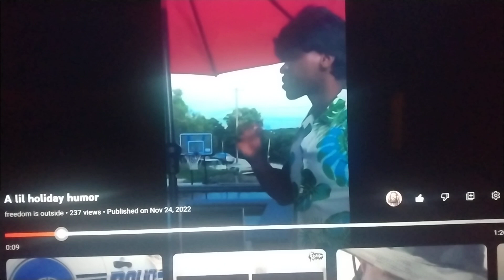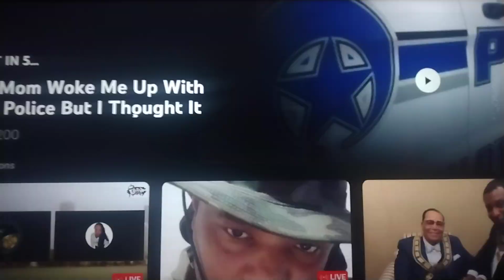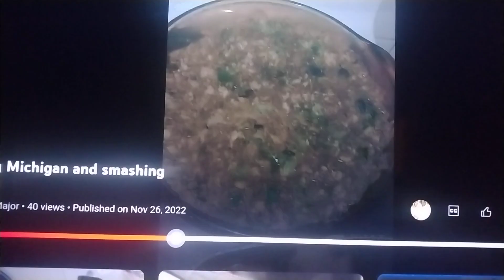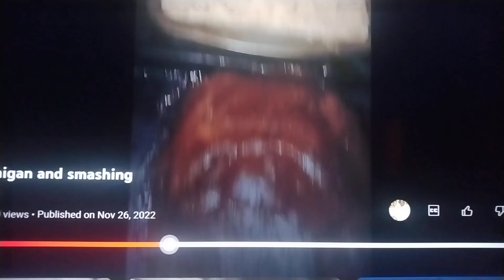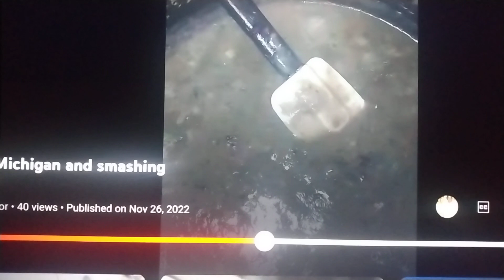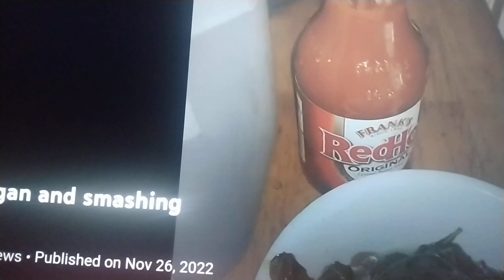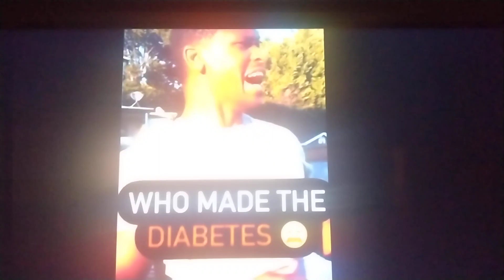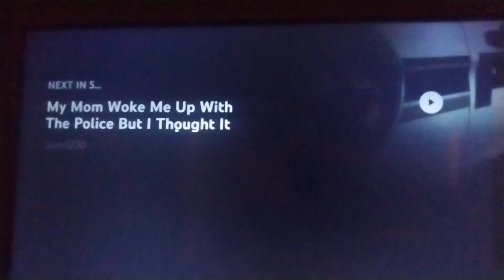Watch what u eat